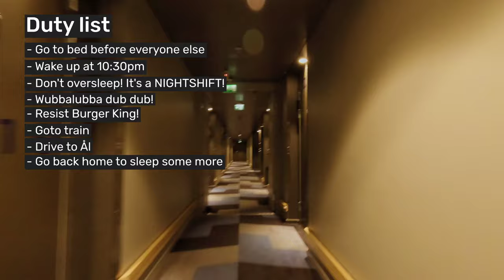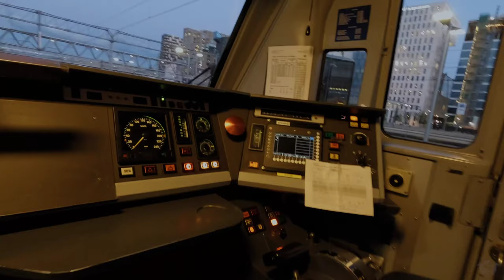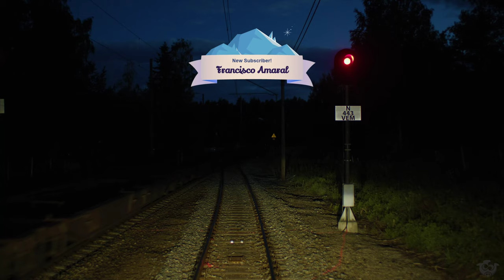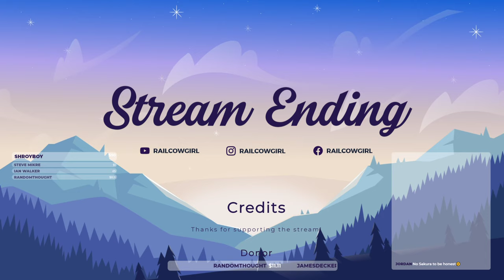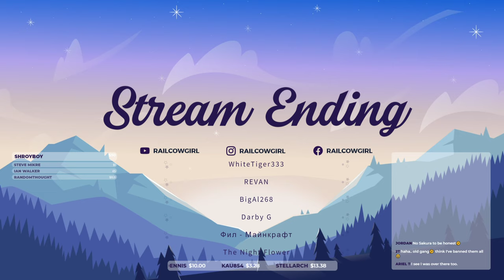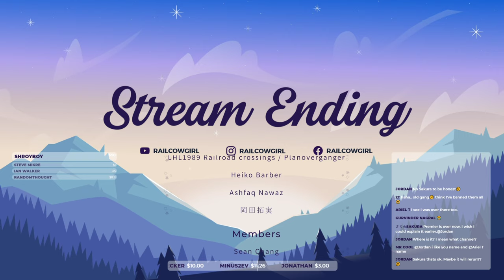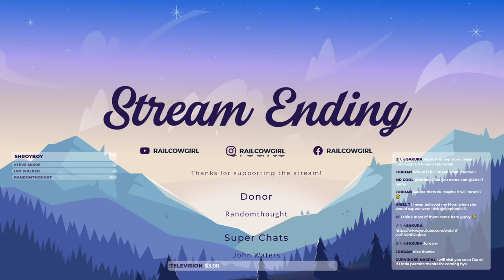TRAIN DRIVER'S CHAT: Q&A Nordic midsummer night train from Oslo to Ål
It never gets truly dark here in Norway during summer. When you think it's going to be dark soon the reality is that the sun has already started to rise again, this also means that during the winter we have the complete opposite with "short days" and "long nights".
The summer is usually the time when we spring to life and enjoy all the light we can.

This is the over night train from Oslo to Bergen with departure from Oslo Central Station diverted over the Gjøvik Line because of track work between Oslo and Drammen.

Captured with the Blackmagic Pocket Cinema Camera I'm finally able to show you the true colors, light and view from the drivers cab on a night train in 4K.

○ Camera 1
○ 360° Camera
○ SD Card